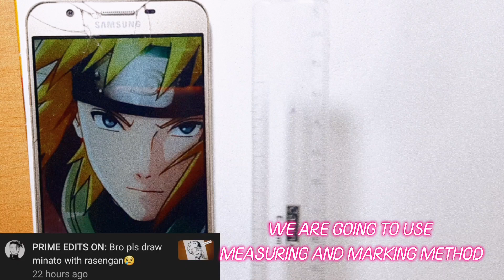how to draw Minato Namikaze with rasengan/how to draw Minato Namikaze full body step by step easy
How to draw Minato Namikaze with rasengan this video is a drawing tutorial video of how to draw Minato Namikaze with rasengan and in this video i have used a method that is measuring and marking  which will help you to learn how to draw Minato Namikaze with rasengan easily

This video is Minato Namikaze with rasengan Drawing tutorial [ how to draw Minato Namikaze with rasengan ].. after watching this tutorial you will understand how to draw Minato Namikaze [ Minato Namikaze with rasengan Drawing tutorial]  much better because i have used a simple method know as measuring and marking and this will give you a rough idea about drawing

this video is divided into to parts withine video . 1st we will learn how to draw Minato Namikaze with rasengan and after that in 2nd part we will learn how to shade Minato Namikaze with rasengan  so enjoy our tutorial video